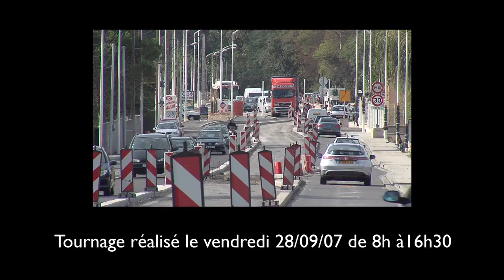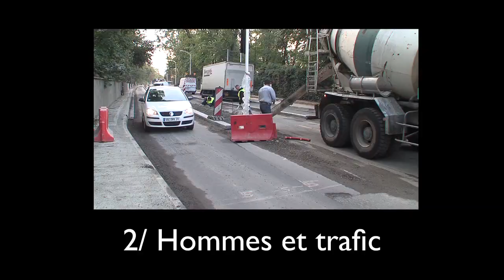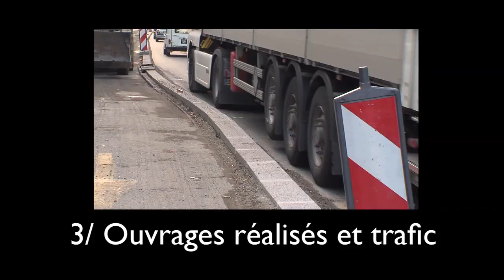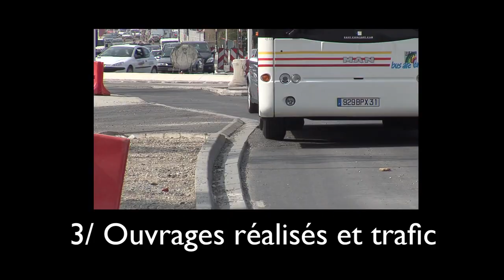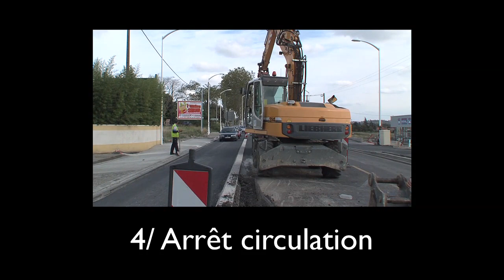APPIA - Difficultés d'un chantier routier sans arrêt de la circulation / Reportage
Commanditaire : APPIA (la preuve par l'image)
Description : Film montrant (sans commentaire) les difficultés d'opérer un grand chantier routier sans arrêt de la circulation. Montrer la réalité du trafic et les difficultés de travail (et de sécurité) pour les hommes.
Année 2007